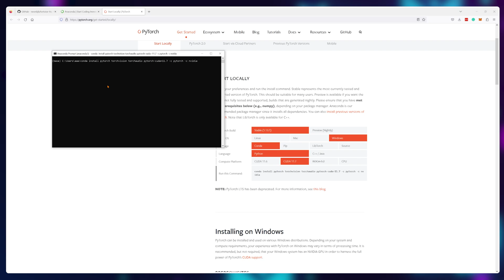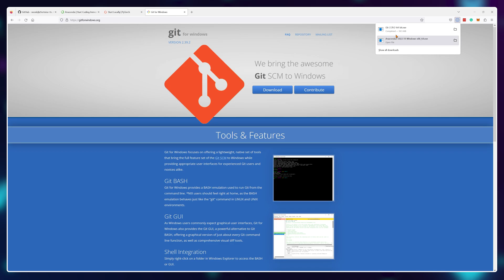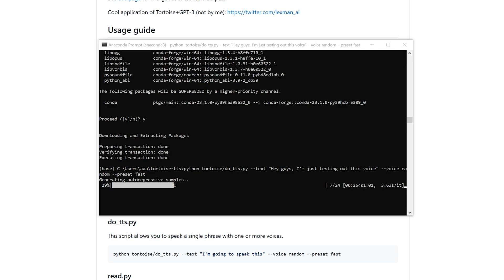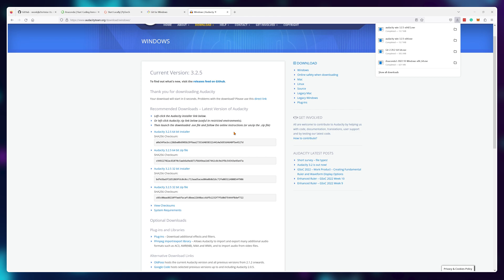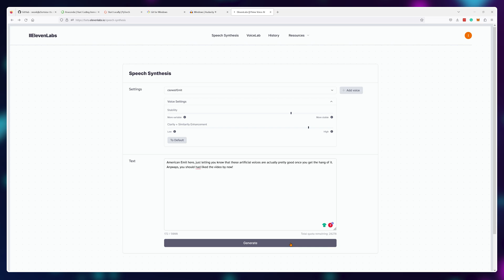Clone ANY Voice for FREE Using AI & Your PC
I'll show you how to generate free text-to-speech or clone voices from samples using only AI and your computer, for free!
Grab some cheap hosting for your next project!

[April 26th UPDATE. This tutorial might result in errors after Python version update, I've released an updated version that 100% works

For the free method to work, you'll need to have an Nvidia graphics card that has Cuda Cores (because you'll be using your graphics card to render out the voices)

Here's all of the software you'll need

To install tortoise:

(in the pinned comment)

To install pysoundfile:

conda install -c conda-forge pysoundfile

To generate AI speech:

python tortoise/do_tts.py --text "I'm going to speak this" --voice random --preset fast

Change the text within " ", this will be words that will be generated. Change the voice to whichever voice you want to use for the generation. I recommend using --preset fast for a first try, if you like the results, you can re-generate using --preset standard for better quality.

If your Anaconda Promt doesn't navigate to the correct directory automatically use:

cd tortoise-tts

I recommend checking out some of the paid generation options for a faster way that doesn't rely on you having an Nvidia graphics card. There are plenty to choose from but I went

You can use this software to create "text-to-speech" articles. Meaning users would be able to "listen" to an article on your website instead of reading.